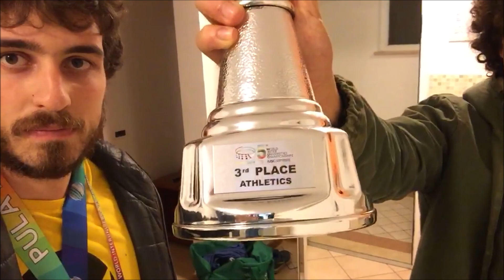Impresa statale Milano (TERZI AL MONDO)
Impresa della squadra di atletica dell'università statale di Milano (Facoltà scienze motorie) che sale sul podio (terzo posto) ai campionati mondiali inter universitari!
Membri della squadra: (3000m maschili: Giorgio Gianatti - Lorenzo Marchetta) (3000 Femminili: Elisa Tallini - Claudia Viscardi) (Staffetta Svedese 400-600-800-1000 Tallini- Marco Pagano - Viscardi- Gianatti)